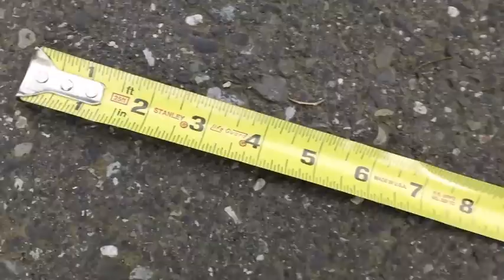LONGBOARDING: James Dahl & Dylan Swann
JAMES and DYLAN shreddin local hills and beaming with happines
Dylan- rayne killswitch, caliber trucks, 84a zombie hawgs
James- Rayne Avenger, Randal 50s, Cut Gum Balls 81a